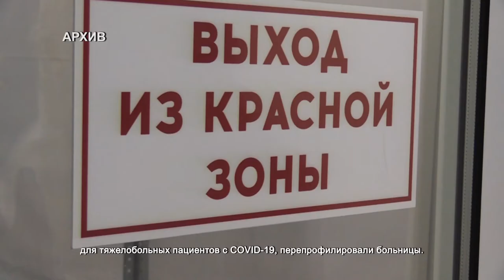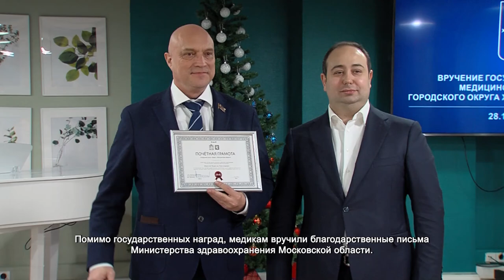В преддверии Нового года врачей удостоили государственных наград. 29.12.2021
Десять, двадцать и даже сто лет назад. Профессия врача всегда была и остается незаменимой. А сейчас, в условиях пандемии, люди в белых халатах и вовсе стали национальными героями. Как и большинство других докторов, Светлана Покровская в своей работе героизма не замечает. Говорит, делает то, что велит ей сердце.